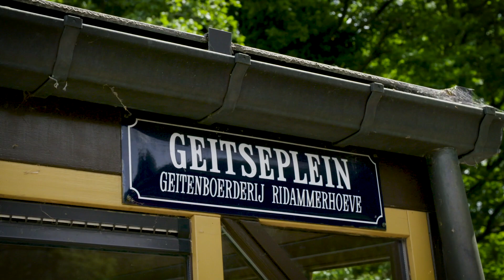Hendrik Groen 2 | Teaser | 15 & 16 januari 2020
Begin 2020 staan Hendrik Groen en zijn vrienden van de Omanido-club weer in het theater met een nieuwe voorstelling! Bekijk hier de teaser.